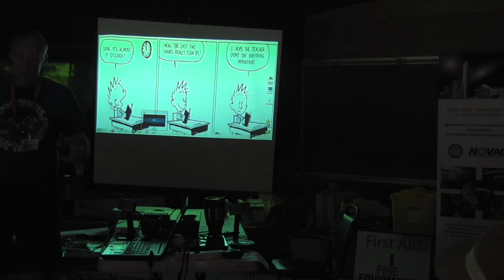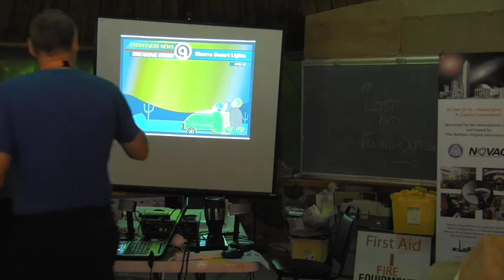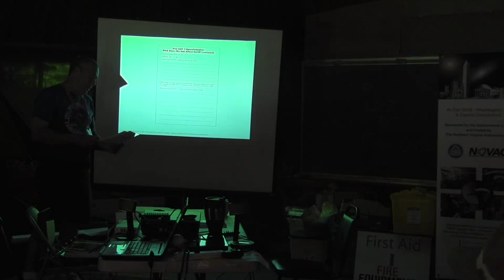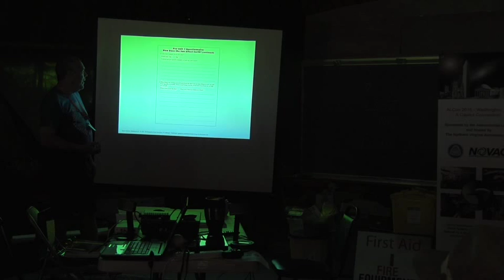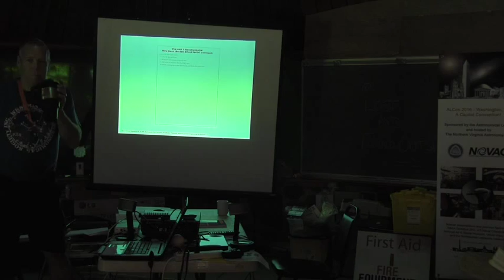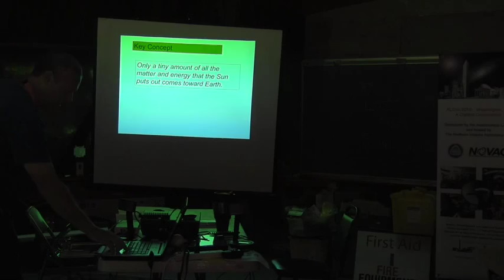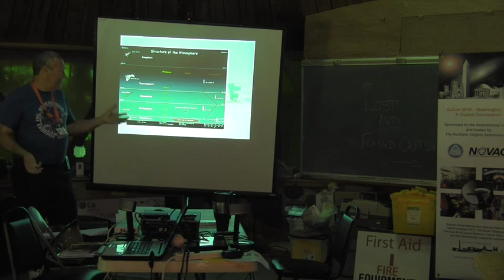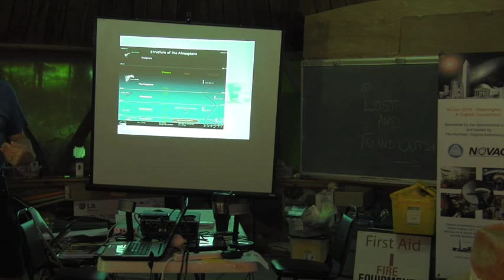The Heliophysics Educator Ambassador HEA program for Informal Educators - Skip Bird at AHSP 2015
Official: The Heliophysics Educator Ambassador (HEA) program for Informal Educators is a NASA-funded program that will focus on in-depth learning experiences around Earth, Space, and Physical Science topics for educators working with informal audiences and formal K-12 educators. The goal of the IHEA program is to develop the capacity and provide the opportunity for informal educators to train other formal and informal educators on NASA Heliophysics science and educational resources.

Unofficial: Come Join Skip Bird to find out what a Heliophysics Educator Ambassador is, where they work, how you can become one too, and when the world will end (just checking to see if your still reading). I will give a short (OK maybe a little longer than short, OK, OK, a lot longer than short) talk about the HEA program, some samples of activities, and how this program can help our club bring in and keep younger members.